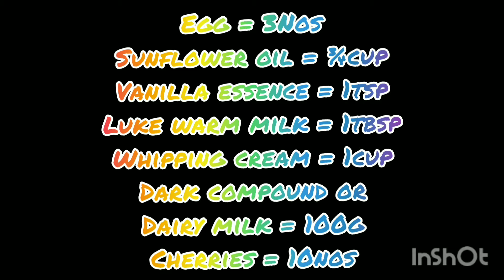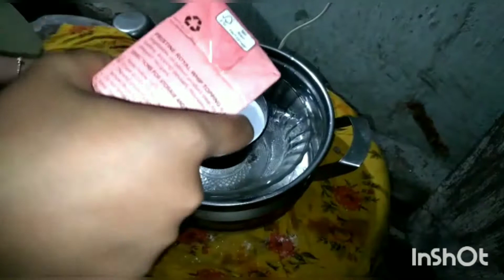Black forest cake |without oven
Ingredients

Madia = 1cup
sugar = 1cup
Sunflower oil = ¾cup
Luke warm milk = 1tbsp
whipping cream = 1cup
Dark compound or dairy milk = 100g
cherries = 10nos